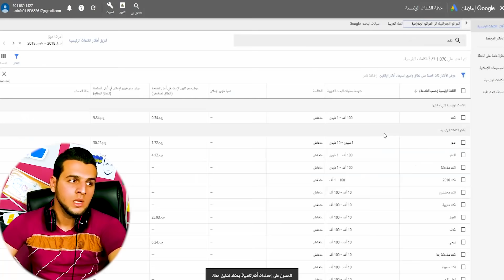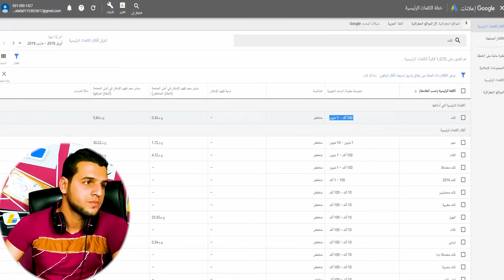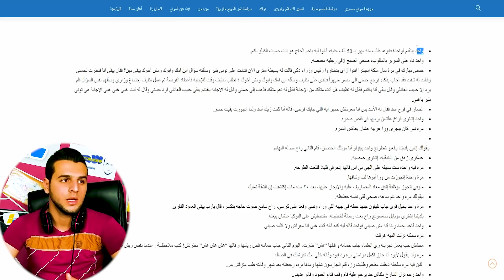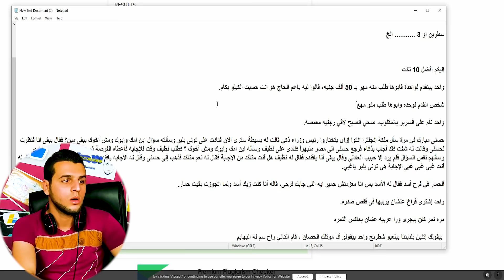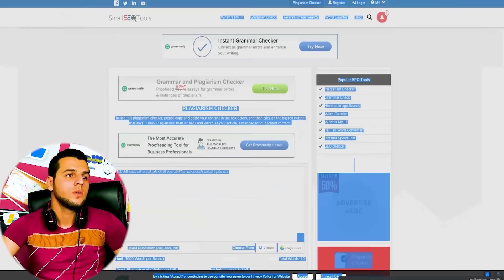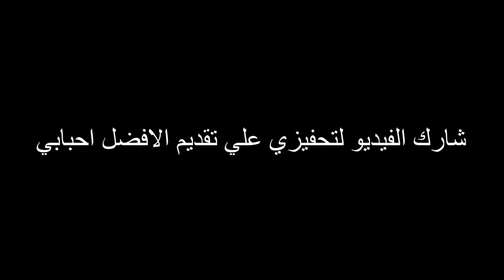كيف تربح 250$ شهريا عن طريق النكت او المزح 🤑 وبدون راس مال للمبتدئين $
هل تعلم ان النكت عليها اكثر من مليون بحث شهريا علي محرك البحث جوجل والمنافسه منخفضه ايضا والان عليك استغلال هذه النقطه في الربح من الانترنت وسوف اشرح لكم التالي
- الربح من الانترنت عن طريق النكت
- مصادر للحصول علي النكت واستخدامها في مواضيع جديده
- عمل مواضيع حصريه عن النكت والربح منها
- استغلال نقطة البحث الكبير في الربح من النت لهذا المجال
- شهرة المواضيع والحصول علي مشاهدات او زيارات وبالتالي ارباح
كل هذا في شرح اليوم فقط تابع للنهايه ولا تنسي مشاركة الفيديو لتحفيزي علي تقديم كل جديد